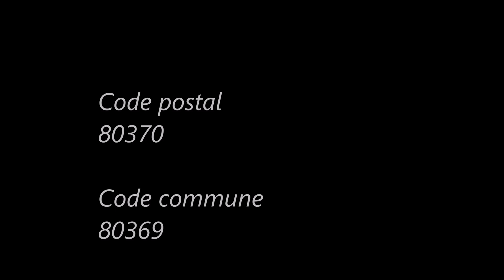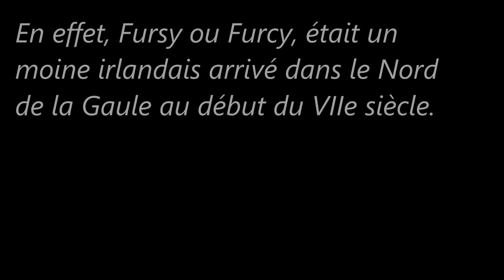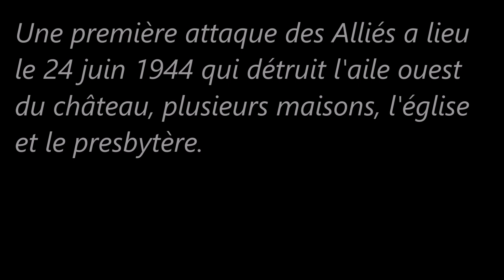Communes de la Somme (Frohen-sur-Authie).